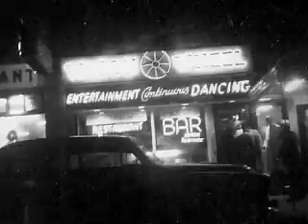Joe Forte and the Originals (1960)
Joe Forte and the Originals was a band in the Chester and Philadelphia area in the early 1960s. Joe Forte on vocal, Tom Gallen on sax, Ray Young on guitar.